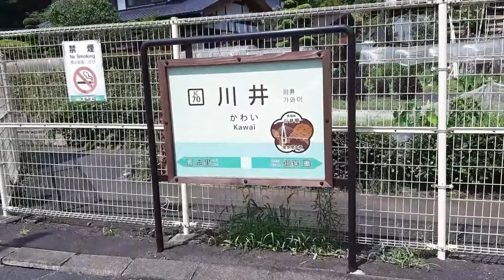【CANP】初めてソロキャンプ 川井キャンプ場 ２０２０夏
初めてのソロキャン暖かく見まもってください

音学
　　　　　　　　　　　　　　　　　　　　　　　　　　　　　　　　　　　　            bunnybanny